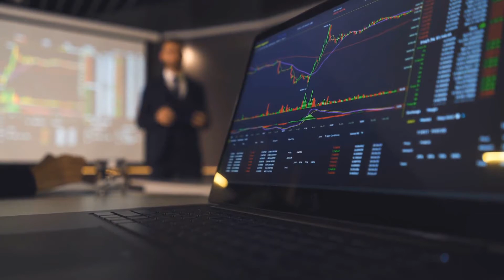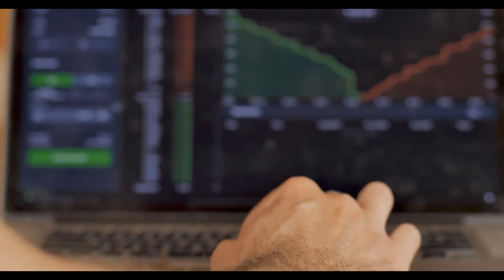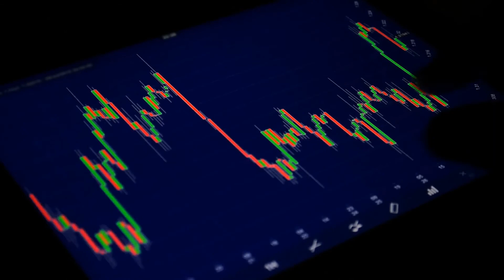How To Invest In Stocks Wikihow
In the aspect of business and commerce, money becomes a significant necessity for the sustainable operation of the said system. The monetary element primarily becomes the needed factor in acquiring the needed investments of the business such as land, buildings, equipments, machineries, and others significant in the initial operation of the entity and its desirable market expansion. Likewise, the monetary funding for the business is also important as this is the resource solution for supporting the sustainable operation of the business for perpetual continuity.